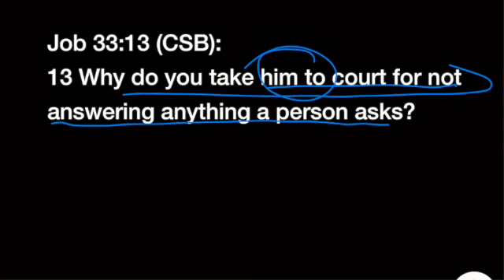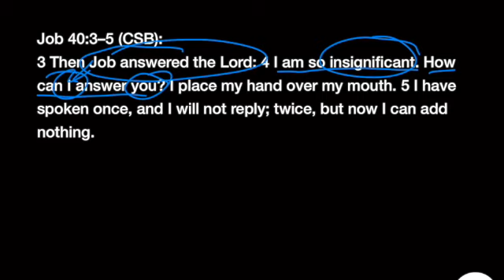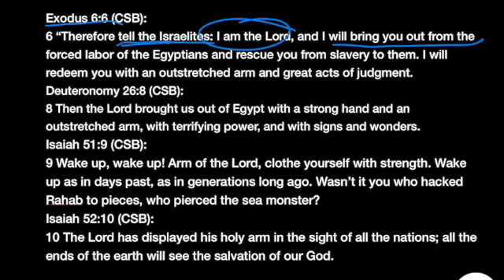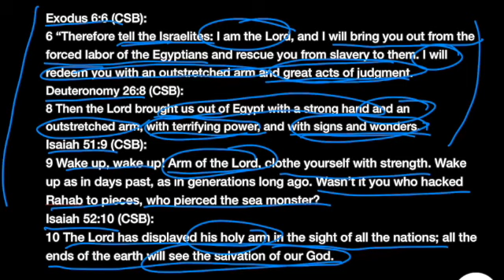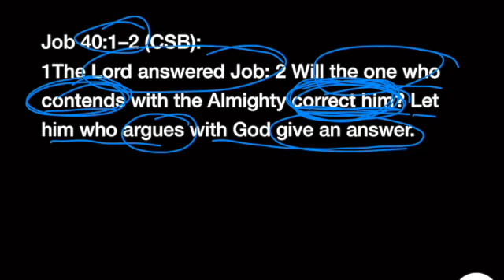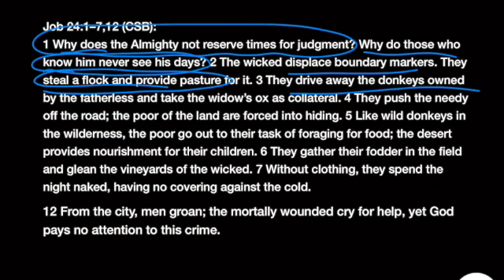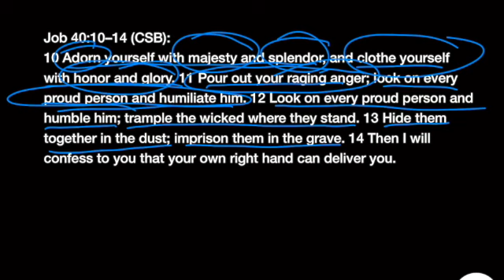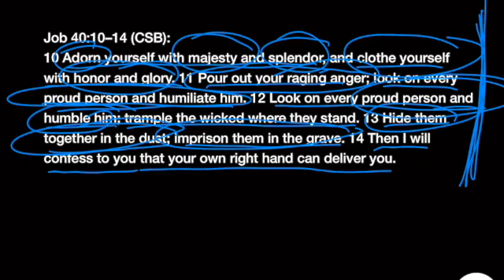Adult Bible Study: Job 40:1-14 with Associate Pastor Charles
Adult Bible Study following along with Exploring the Bible: Lifeway Bible study material. We are studying Job 40:1-14. At the end of the Bible Study, Summer (Pastor Charles's wife), joins him for a brief time of Q&A based on the passage of Scripture.